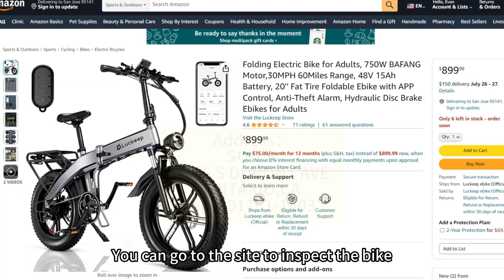GOOD NEWS! --- Lukceep Second-hand X1 E-bikes For Sale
Used Electric Bikes Sales
Don't you really want to own one of the recently super popular Luckeep X1?
If you want to try our electric bike.
but don't have the budget to buy a brand-new
Then you can try our used bikes.
Basically more than 80% new.
You can go to the site to check the bike,
and then pay if you are satisfied,
Limited quantity, first come first get

DEAL TERMS:
On-the-spot transaction
Pick up by yourself from California Warehouse

Address：
SUIT B
1555 S DUPONT AVE
ONTARIO, CA
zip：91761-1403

(available from 5:00 pm to 2:00 am the next day PST)